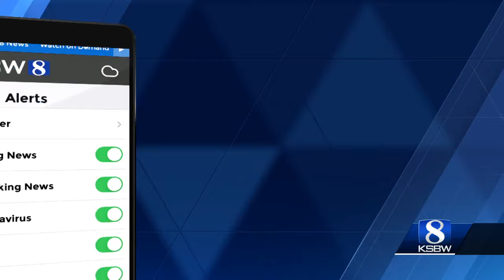Convoys begin for those stuck behind Highway 1 closures in Big Sur